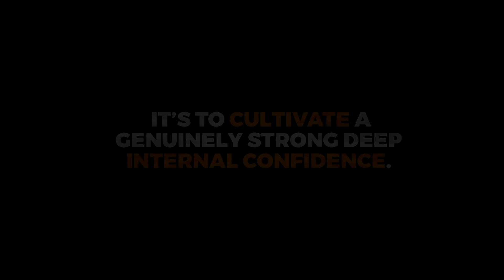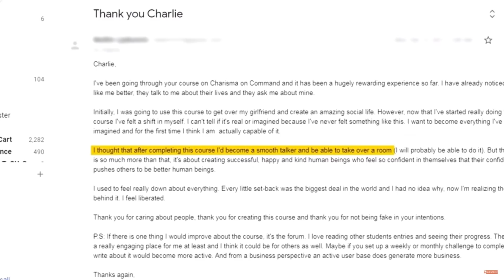4 Psychological Tricks To Make People Respect You Instantly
Tommy Shelby was our most requested video ever. So today we’re doing a breakdown that’s long overdue: his frenemy, Alfie Solomons.

While you don’t want to be like Alfie in every way, there are 4 habits you can learn from him to instantly command more respect from the people around you.

And even though Peaky Blinders is a scripted TV show, all the psychology covered in today’s video will apply to your actual life.

⏰TIMESTAMPS⏰

0:00 - Intro
0:41 - #1: Be calm in situations where most people
2:12 - #2: Hold eye contact during conflict
3:30 - #3: Don't let other people dictate where your attention goes
5:02 - #4: Be honest even when it goes against your best interests